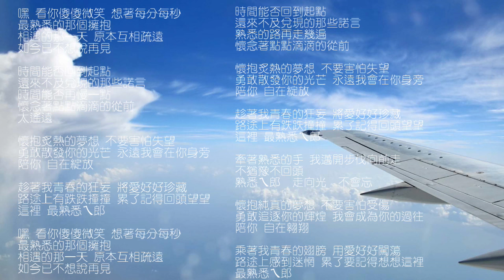112學年度中平國中畢業歌--熟悉ㄟ郎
112學年度畢業歌〈熟悉ㄟ郎〉
913 林安婕、許曼晞創作
感謝第21屆校友協助編曲

嘿 看你傻傻微笑 想著每分每秒
最熟悉的那個擁抱
相遇的那一天 原本互相疏遠
如今已不想說再見

時間能否回到起點
還來不及兌現的那些諾言
時間能否再慢一點
懷念著點點滴滴的從前
太遙遠

懷抱炙熱的夢想 不要害怕失望
勇敢散發你的光芒 永遠我會在你身旁
陪你 自在綻放

趁著我青春的狂妄 將愛好好珍藏
路途上有跌跌撞撞 累了記得回頭望望
這裡 最熟悉ㄟ郎

陪你 自在綻放

牽著熟悉的手 我邁開步伐向前走
不猶豫不回頭
熟悉ㄟ郎  走向光  不會忘

懷抱純真的夢想 不要害怕受傷
勇敢追逐你的輝煌 我會成為你的過往
陪你 自在翱翔

乘著我青春的翅膀 用愛好好闖蕩
路途上感到迷惘 累了要記得想想這裡
最熟悉ㄟ郎